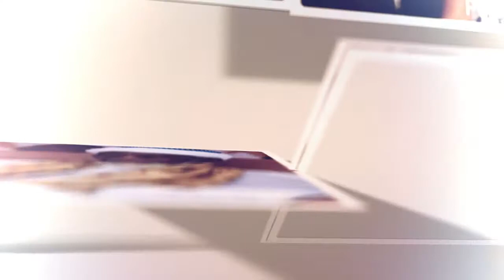Car keys surprises..Badu Kobi to church members after his comments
this video is visualized by SMART TV therefore we own it